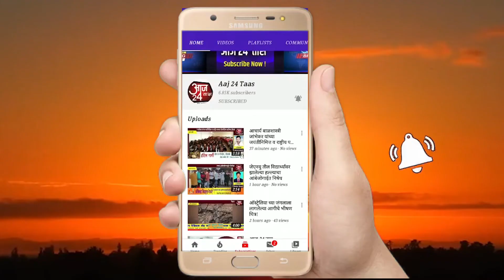एक तर्फी प्रेमातून तिघांच्या हत्येचा प्रयत्न 17 वर्षीय आरोपीने चाकूने वार करीत तिघांवर केला हल्ला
गोंदियात एक तर्फी प्रेमातून तिघांच्या हत्येचा प्रयत्न 17 वर्षीय आरोपीने चाकूने वार करीत तिघांवर केला हल्ला